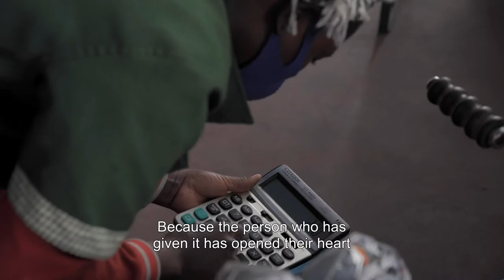Linda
Linda Sarmento Manjazi lives in rural southern Mozambique with her two teenage daughters. She makes a living from odd jobs, and relies on social benefits from the National Institute of Social Action of Mozambique to cover her basic needs.

This short documentary was launched at the International Social Protection Conference that took place on 14 October 2021 in Maputo during the Social Protection Week, and was presented to over 40 members of Mozambique's National Assembly and relevant national and international stakeholders.